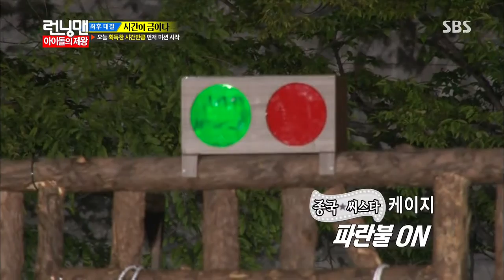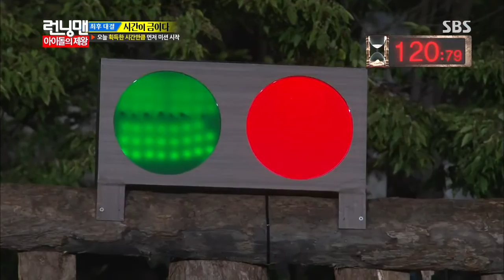런닝맨 Running man Ep.162 #22(14)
[아이돌의 제왕- 걸스데이,씨스타,비스트,엠블랙,에이핑크,인피니트,2pm]
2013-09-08